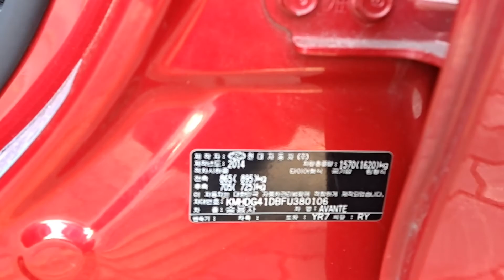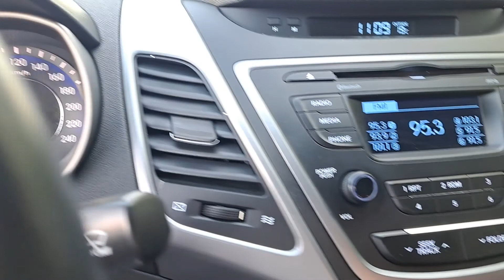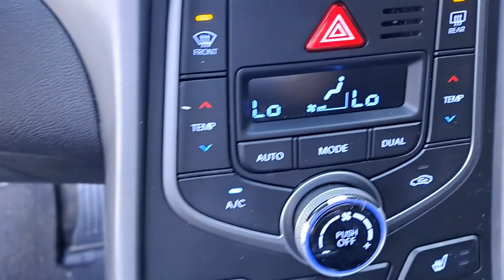NEW AVANTE MD 380106